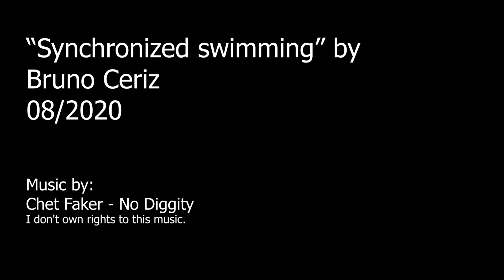Synchronized swimming || Timelapse